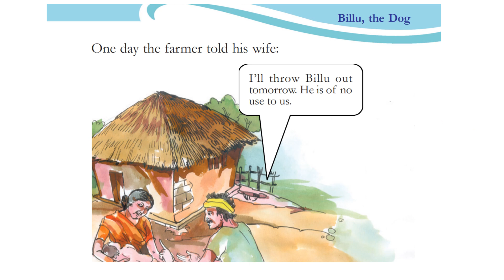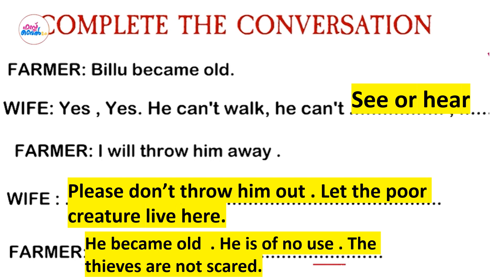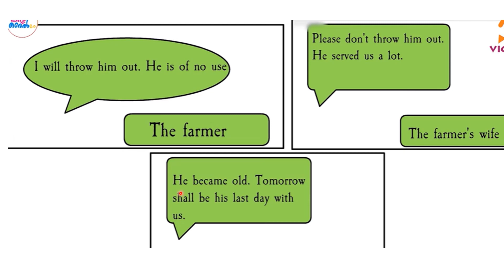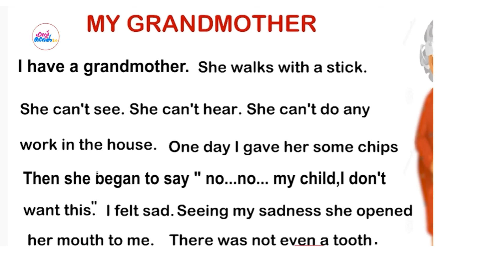CLASS 3 ENGLISH WORKSHEET /JULY 15/2021/THURSDAY/EDUTEACHERKERALA/KERALASYLLABUS